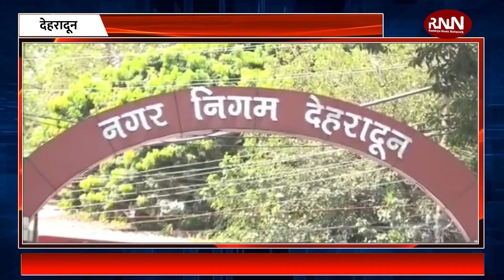चुनाव होने तक एसडीएम रैंक के अधिकारी संभालेंगे कामकाज